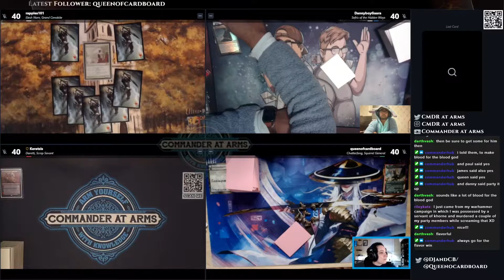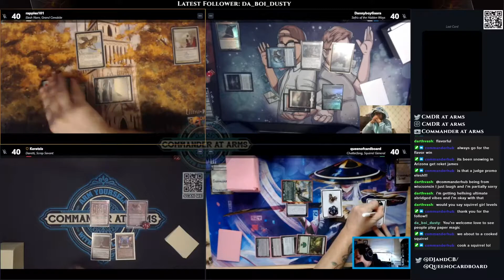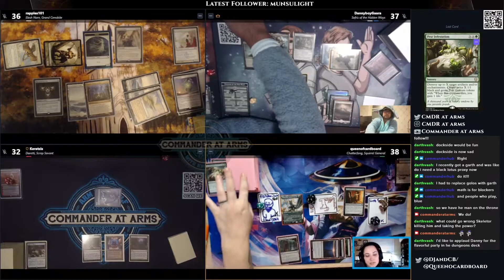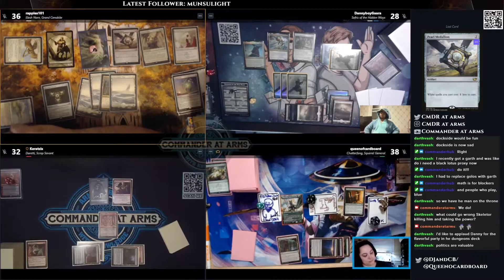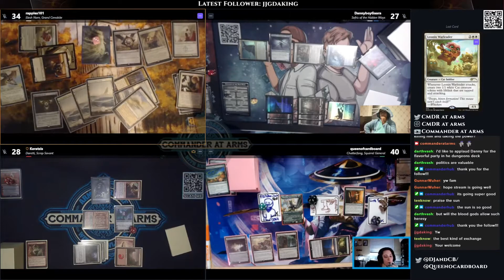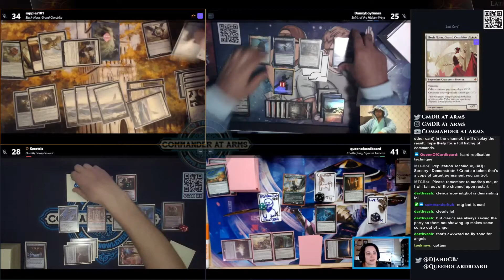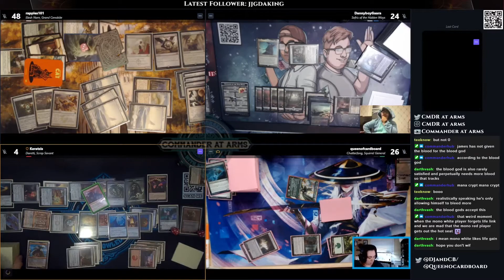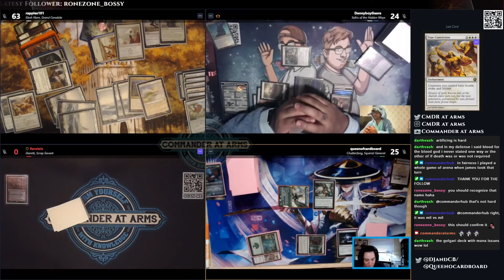To the Battlefield! #5 Feat: Queen of Cardboard and DJ & CB | EDH Gameplay | Commander at Arms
In this week's video, we get to sling spells with 2 amazing guests! Beth aka Queen of Cardboard and Danny from Dad Jokes and Cardboard!

Need more Commander at Arms action, consider following us on Instagram or Twitter @cmdratarms